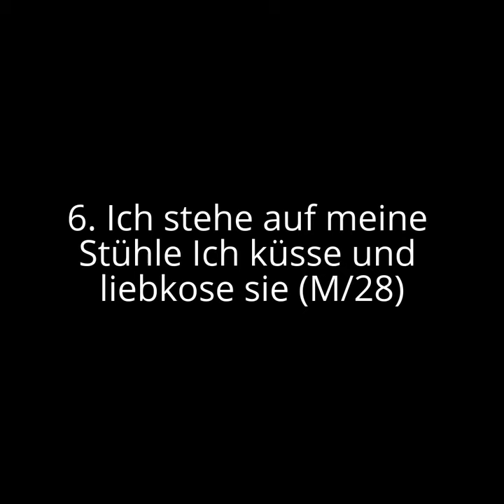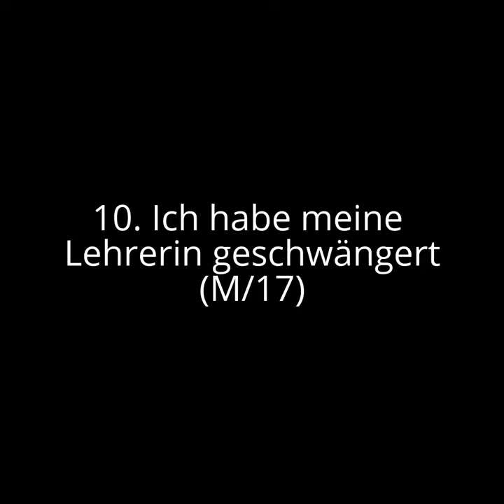10 geile Beichten